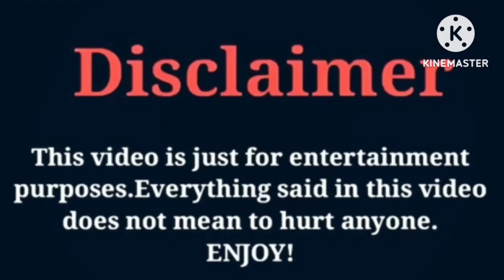Tiffany La'Ryn VS CJ SO COOL | Lifestyle | Comparison | Interesting Facts